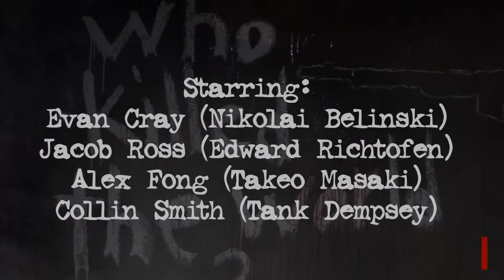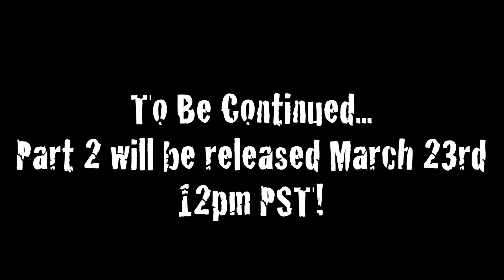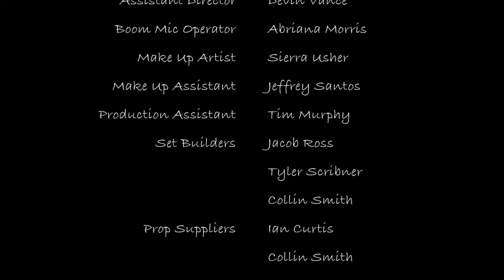COD Zombies in Real Life 3 (1/2)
After years of demand... WE'RE BACK IN ZOMBIE KILLING BUSINESS!

Takeo, Dempsey, and Richtofen find themselves in a dilemma when Nikolai isn't relinked to the map from the teleporter. Will they find him?

The amount of work and dedication we put into making this one right was beyond us. Sharing us to any friends, pages, videos, whatever REALLY helps!

WE ENCOURAGE REACT OR REVIEW VIDEOS!

Part 2 will be out March 23rd (Wednesday) at 12pm Pacific Standard Time.